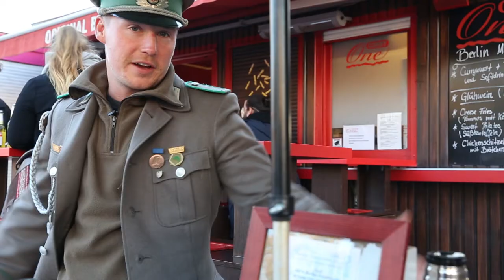Where in the World has Art is Power Traveled.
This is a clip from the trailer that I am currently working on for my upcoming film.